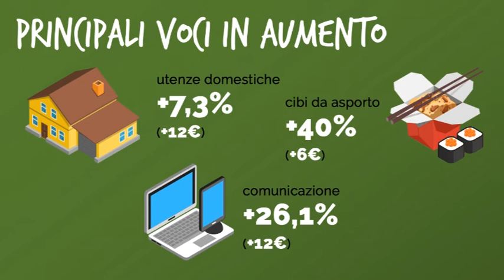Le spese delle famiglie torinesi - 1° semestre 2020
Motion graphics presentato in occasione della Conferenza stampa sulle spese delle famiglie Torinesi 1° semestre 2020 (Palazzo Birago, 22/09/2020)